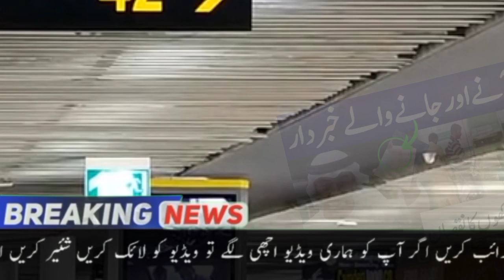Dubai news | Those coming and going to Dubai beware | نیا قانون | Today dubai news in hindi urdu